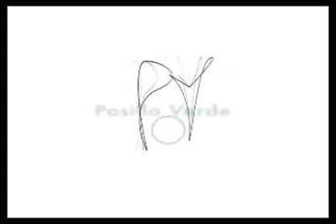Video promocional San Cipriano